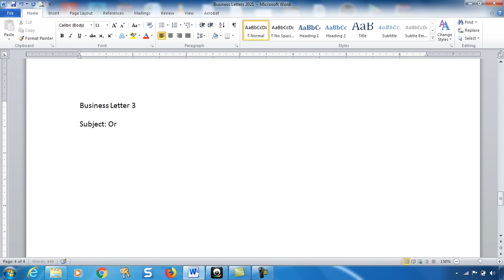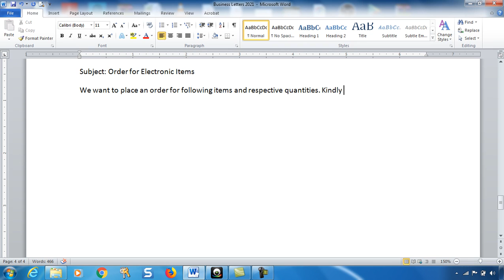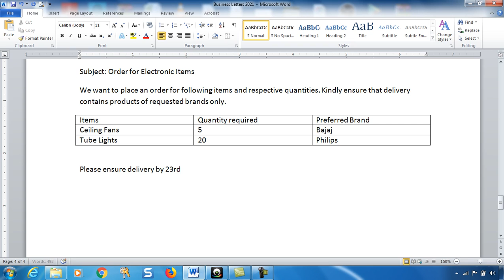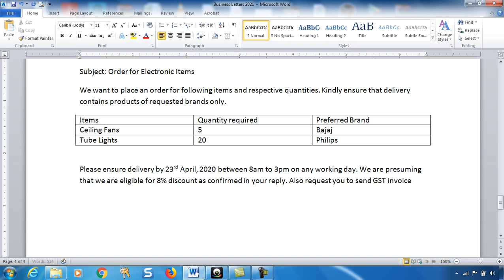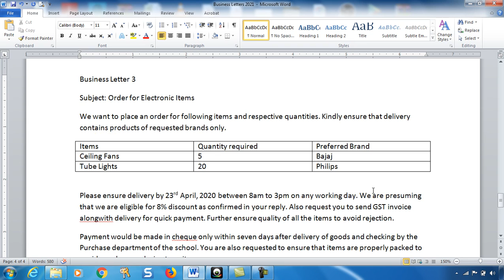Business Letters 04 | Placing Orders | English | Explanation in Hindi | Class 12 | CS Neeraj Gupta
Complete explanation of Business Letters with all the important question and their solution discussed. Business Letters with notes, explanation of Business Letters in Hindi. Mr. Neeraj Gupta sir has an explanation to complete Business Letters in a very easy way.
The video gives the line by line explanation of the Business Letters. It explains the topic in Hindi and English.
For face to face classes please visit NGPA Classes, C-7/188, Sector 7, Near Rohini East Metro Station, Rohini, Delhi 110085.